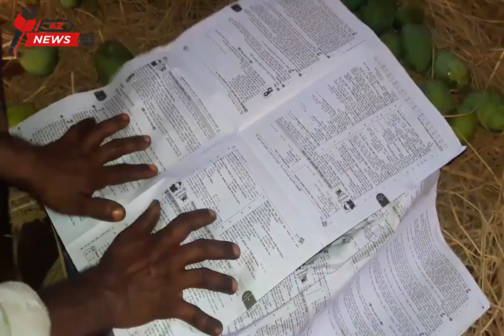সস্তায় রাজশাহীর আম । ফরমালিন মুক্ত আম । খাঁটি আম । রাজশাহীর আম ২০২০ । রাজশাহীর আমের বাজার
ফরমালিন মুক্ত আমের জন্য যোগাযোগ করুন-  মো: নূরুল ইসলাম- 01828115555 (বিকাশ), 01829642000 ( রকেট ) ।
আপনারা যদি ফরমালিন মুক্ত রাজশাহীর আম কিনতে চান তাহলে উপরের নাম্বারে যোগাযোগ করুন।
rajshahi mango,রাজশাহীর আম,rajshahi mango market,rajshahi mango garden,latest bangla news,ফরমালিন মুক্ত আম,খাঁটি আম,আমের বাজার,আমের বাজার ২০২০